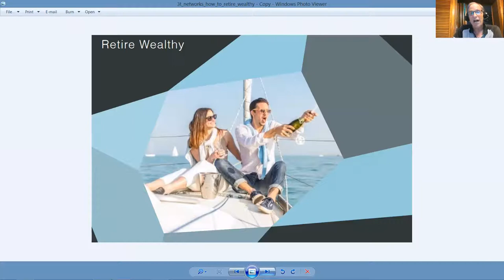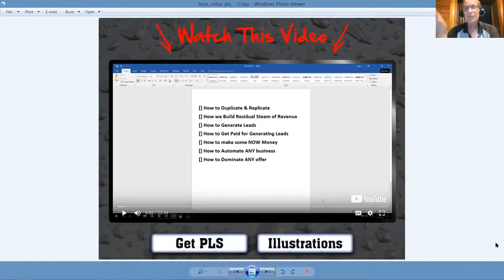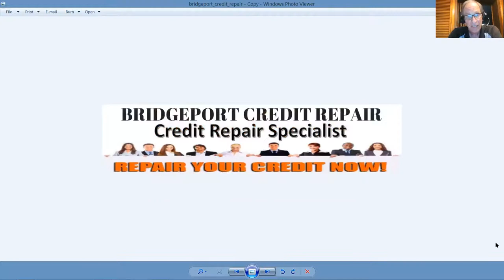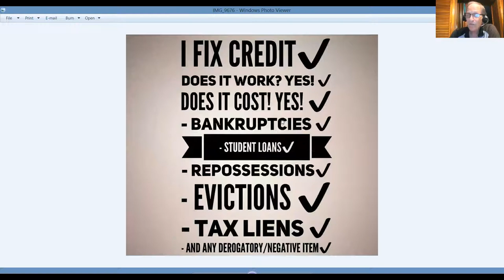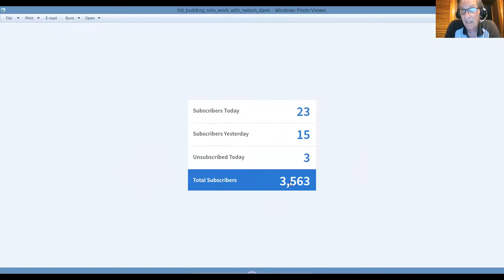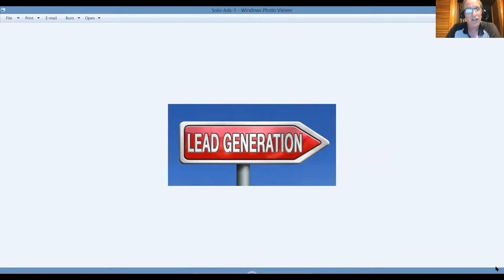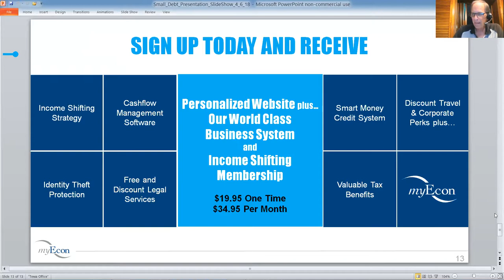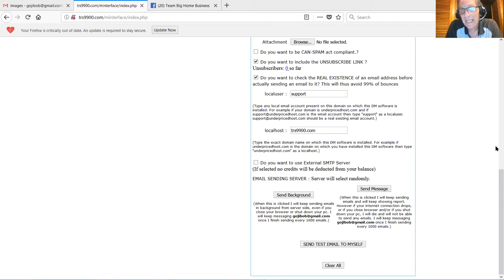Millionaire Makers.Biz Business Presentation